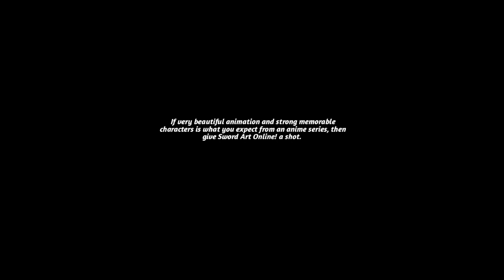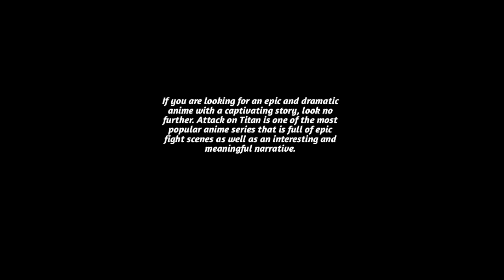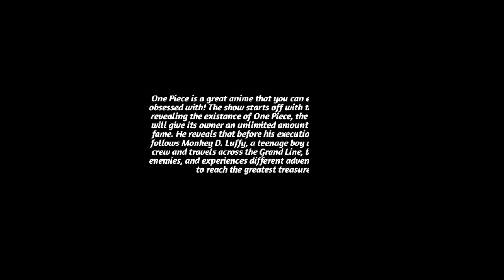What Are the Most Popular Anime of All Time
1.Dragon Ball
2.One Piece
3.Pokemon
4.Naruto
5.Death Note
6.Detective Conan
7.Attack on Titan
8.Sailor Moon
9.Fullmetal Alchemist
10.Sword Art Online

Tropical Love - Nadro & Timmy Commerford [Vlog No Copyright Music] Tropical Love by Nadro & Timmy Commerford Music released by Lacuna Free Download / Stream Music promoted by Audio Library https 🎵 Track Info: Title: Tropical Love by Nadro & Timmy Commerford Genre and Mood: Pop + Happy
If you have any issues or you are the owner of the images let me know and i will take down it.